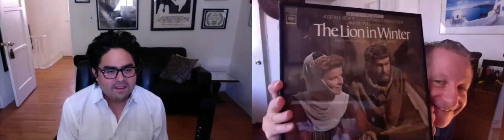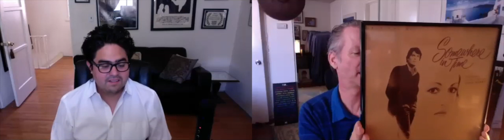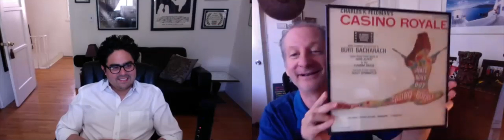Alexander Tovar - Meet The Biz With David Zimmerman - 5/13/20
Special Guest:
Alexander Tovar

 The Emotional Language of Composing